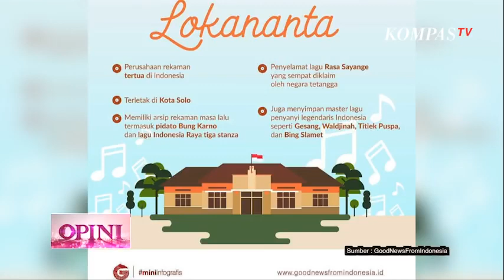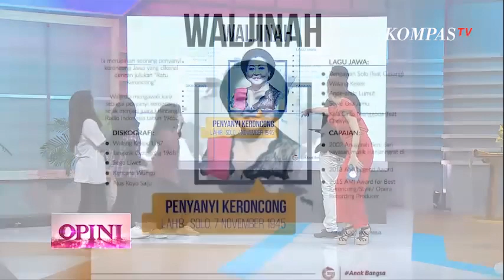OPINI VOB (Voice Of Baceprot) Kompas TV